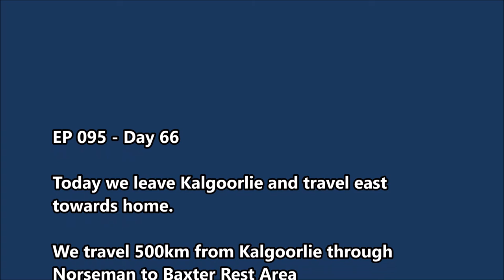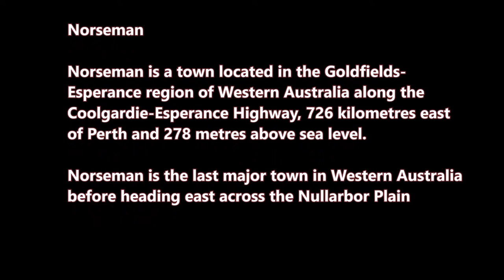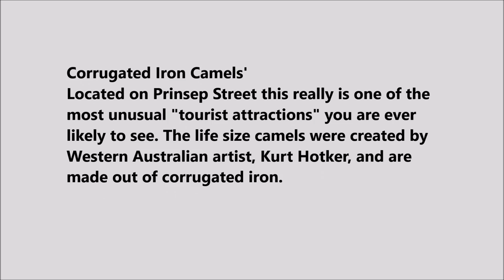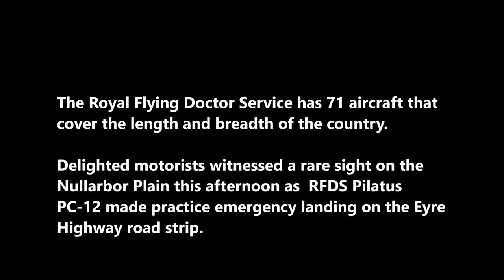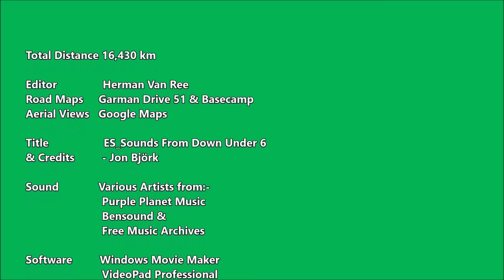EP 095 - Day 66 Kalgoorlie to Baxter Rest Area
From Kalgoorlie to Baxter Rest Area